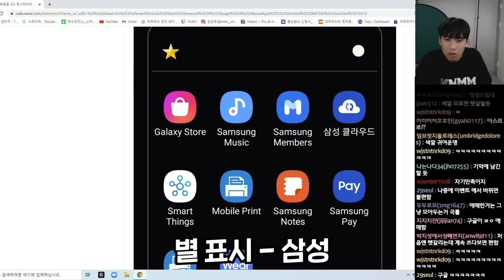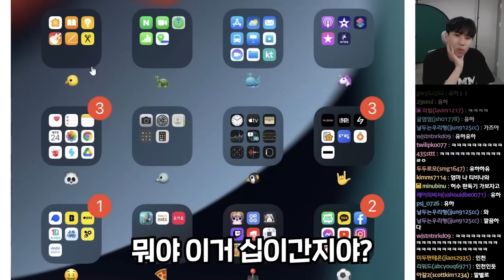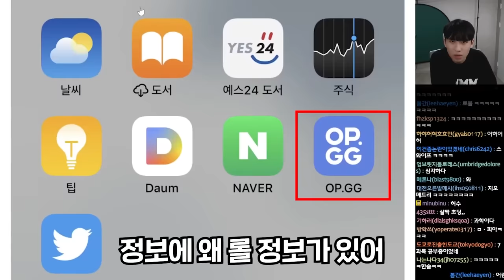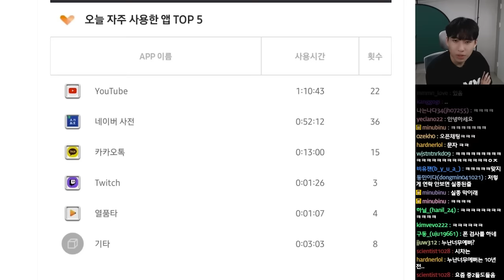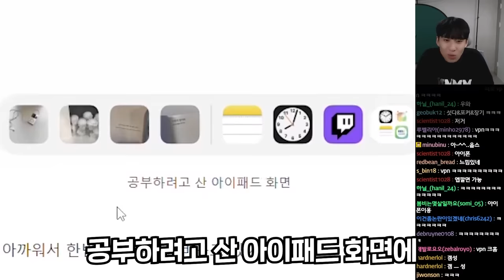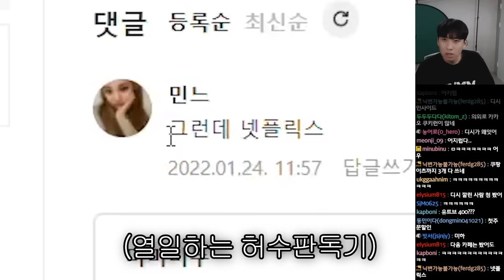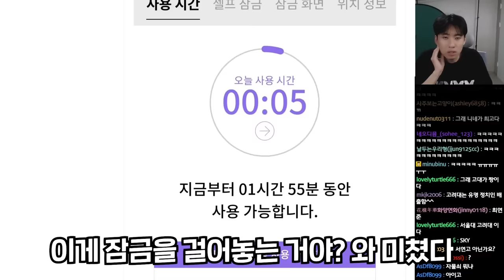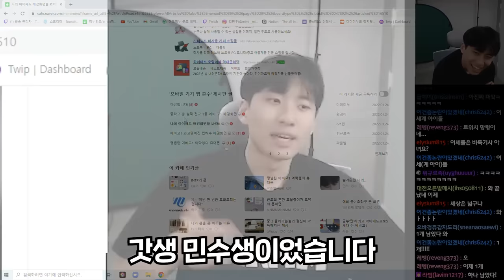"열품타 켜놓고 이거 맞아?" 공부 안 하는 학생들 폰 압수수색 해봤습니다